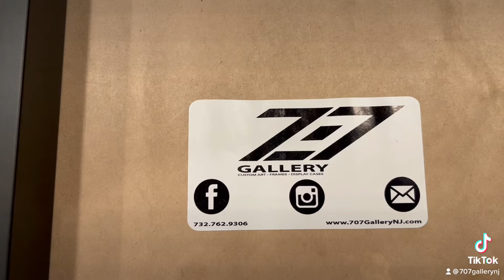Henrique . . . It’s Over Preview. NJ Devils.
Henrique. It’s Over Preview. New Jersey Devils.